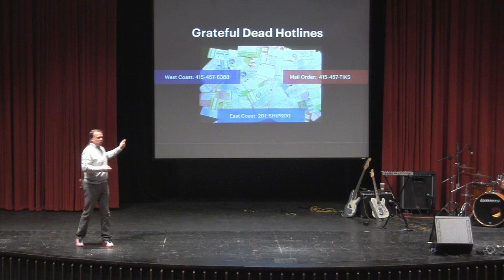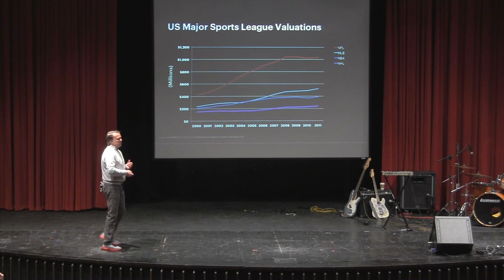Power of independent thinking: Mark Dowley at TEDxWooster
Mark Dowley
Mark Dowley is an entrepreneur and veteran marketer currently the Chief Strategy Officer at MacAndrews & Forbes, LLC, a multibillion-dollar diversified corporate enterprise wholly owned by Chairman and Chief Executive Officer Ronald O. Perelman, which invests in companies with strong market positions, recognized brands and growth potential. Dowley advises the company on new acquisitions and strategic opportunities to build existing businesses. He also acts as Vice Chairman of Deluxe Entertainment Holdings, a portfolio company of MacAndrews & Forbes. In addition, Dowley is Chairman of DDCD & Partners, a strategic marketing consultancy firm and founding partner of Imagine Communication Arts Content Production with Ron Howard and Brian Grazer. Dowley's work and his proficiency for developing partnerships have been recognized by several industry publications and numerous accolades. He has appeared on Crain's New York Business' prestigious "Forty Under 40" list and was a three-time inductee to the same list in Sports Business Journal. Currently, Dowley is a member of the board of trustees of the United States Ski and Snowboard Association and sits on the board of directors of AllClear Holdings, a biometrics company, the New York Police Department's Finest Foundation, as well as the Child Mind Institute.